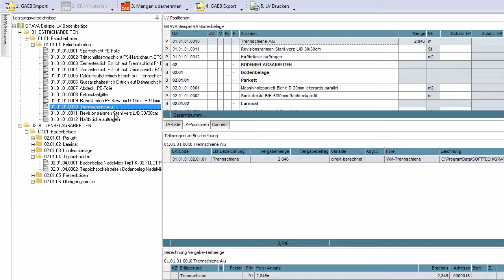Grundlagen GRAVA – Revisionsrahmen aufmessen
GRAVA für die Gewerke Estrich und Bodenbeläge

Als drittes und letztes Aufmaß werden zwei Revisionsrahmen gezeichnet. Die Menge wird in den alphanumerischen Teil übergeben und in die entsprechende Position des Leistungsverzeichnisses übernommen.

Schritte im Video: Revisionsrahmen aufmessen, Revisionsrahmen-Menge übergeben, Revisionsrahmen-Menge übernehmen

um auf dem Laufenden zu bleiben.

💻 Besuchen Sie auch unsere Webseite für weitere News und Informationen zu unseren Softwareprodukten

📄 In unserem Blog finden Sie weitere interessante Artikel sowie Brancheneinblicke von Architekten, Innenarchitekten, Lerninhalte uvm.